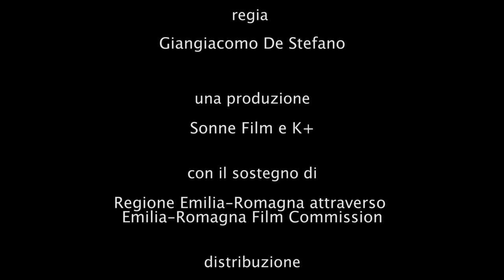Gilles Villeneuve - L’Aviatore | Speciale sul film | K+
A quarant'anni dalla sua morte in pista, la stella di Gilles Villeneuve continua a brillare nell'olimpo dello sport e nel cuore dei tifosi della Ferrari. L'autore, produttore e regista Giangiacomo De Stefano ne racconta il mito, la passione e la vita pubblica e privata in "Gilles Villeneuve - L'Aviatore", utilizzando preziosi materiali d'archivio e testimonianze di chi lo ha conosciuto profondamente.